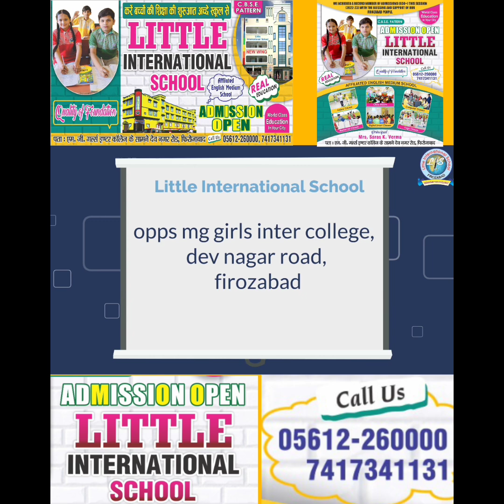होली के त्यौहार को लेकर खाद्य विभाग की टीम ने फ़िरोज़ाबाद के रहना रोड पर नकली पनीर से भरा लोडिंग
होली के त्यौहार को लेकर खाद्य विभाग की टीम ने फ़िरोज़ाबाद के रहना रोड पर नकली पनीर से भरा लोडिंग टेम्पो को पकड़ा है, नकली पनीर की खेप एटा से फ़िरोज़ाबाद के लिए आ रही थीं